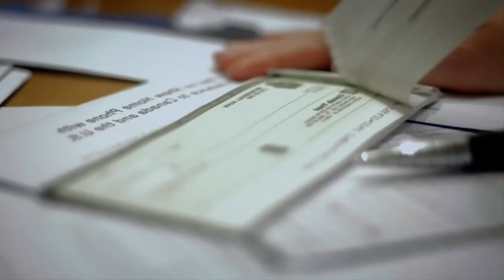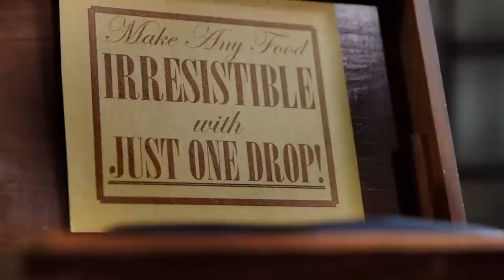Pudding Zombies - Just One Drop (Artistic Short Film)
Short Film / Story Movie Series - "Pudding Zombies - Just One Drop"
This is part of a 4 part short film / music video saga by the band Blanket Barricade.
← Get the song on iTunes

Want more unusual artistic weird short films like this?
"Just One Drop" Presented by Blanket Barricade and Awkward Moment Productions

"X-Out" is the second song featured in this four-part Saga for the release of Blanket Barricade's debut album Parade Bells. Watch the rest of the saga if you enjoy weird short movies like this one.

Executive Producer - Wesley Krauss
Producer / Writer / Director - Marshall Axani
Associate Producer - Chris Judson

Pudding Chef - Nicole Fairbrother
Food Critic  - P. Lynn Johnson
Passerby - Oliver Castillio
Patrons - Sandra Chamberland-Auger, Adam Van Loo, Marissa Goodvin-Margaretson, Shawn Goodvin-Margaretson, YC Chan, Emily Krauss, Nelly Fargeon, Adarsh Fernando, Pascale Cyr
Bandmates - Wesley Krauss, Samuel Li, Mary-Lee Neron, Myles F, Steve McArthur
Pudding Chef Hand Model - Gaby

Director of Photography - Martin Dudzik
Production Designers - Bardia Garshasebi & Janice Rae
Short film 1st Assistant Director - Diana Donaldson
A-Cam Operator - Chris Moone
B-Cam Operator - Martin Dudzik
Steadycam Operator - Chris Moone
Artistic short film 1st AC - Jonathan Williams
Short film weird Key Gaffer/Grip - Brett Fernets, Jonathan Williams
On Set Dresser / Props - Sara Quine
Hair / Makeup - Laura Moxon
Editor - Marshall Axani
Color Corrector - Martin Dudzik

This strange and bizzare short film was shot on location at The Rebellious Tomato - 16th Avenue Location

Grip and Lighting Gear From PS Production Services Vancouver

Monitor Rental from 604CameraRentals

Special Thanks To: Judy Lin, Jeff Reusch, Peter, Jennifer, & Emily Krauss, Evan Meriwether, Dylan Cooper, Douglas Kerr, Gab, The Axani Family, Incredible Dreamy Karma Guy,

"X-Out" written by Wesley Krauss and performed by Blanket Barricade.

Copyright by Blanket Barricade 2016 and 2017